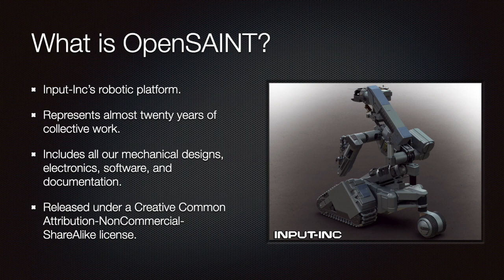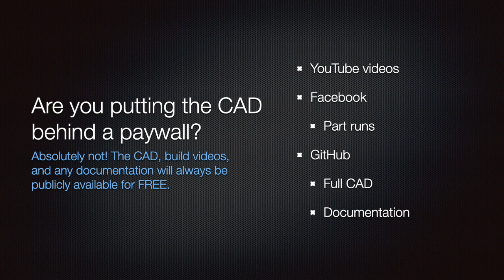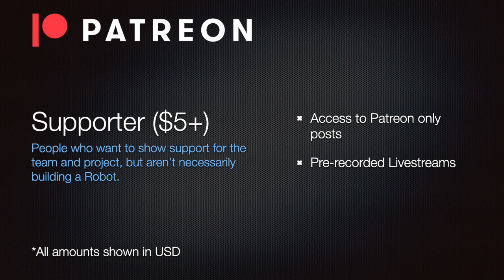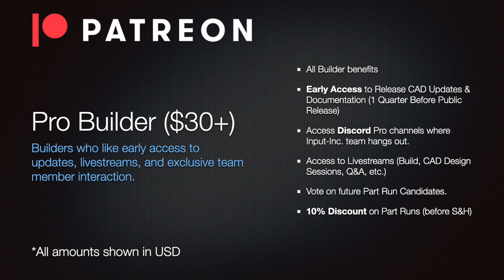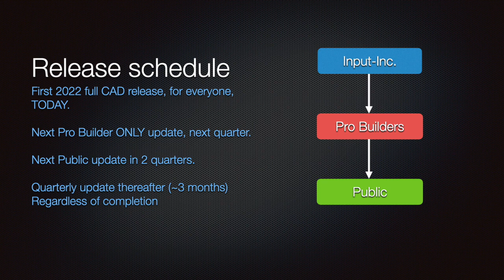Input-Inc. announces Patreon and OpenSAINT!!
Heya builders, Input-Inc. is taking the project in a whole new direction and
will start offering additional community benefits through Patreon. Starting today you'll be able to get the newest CAD via GitHub:

Even if you aren't a builder and just want to support the the team and the project, we have a tier for you.